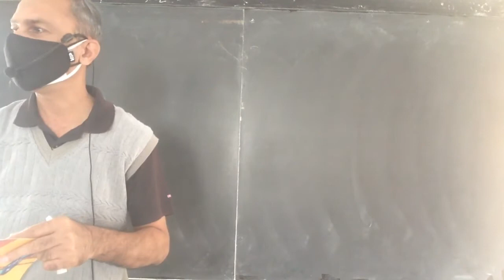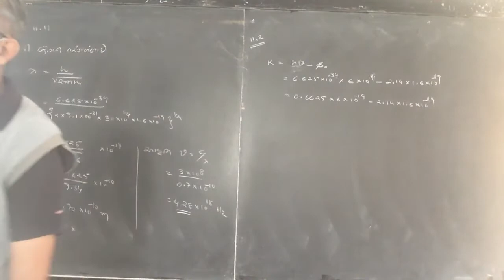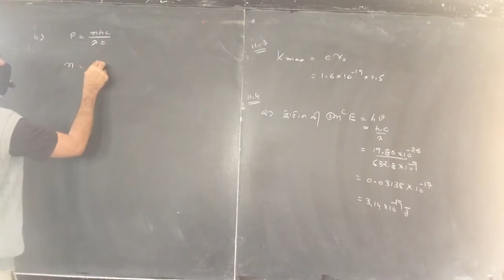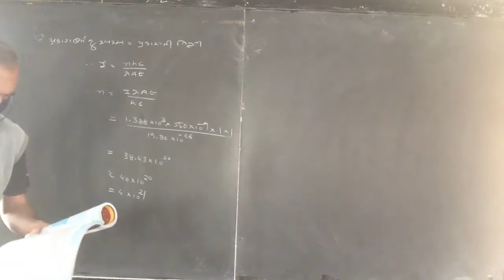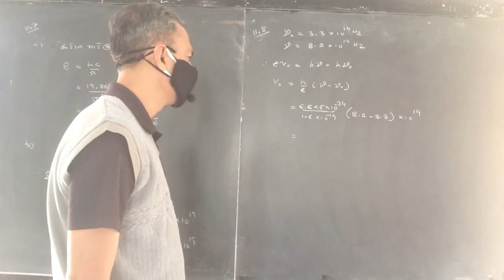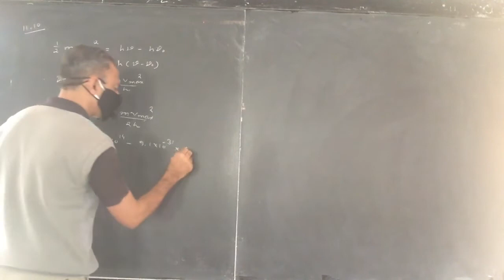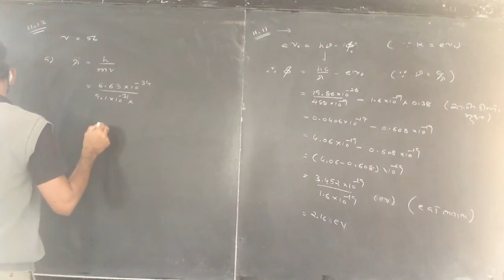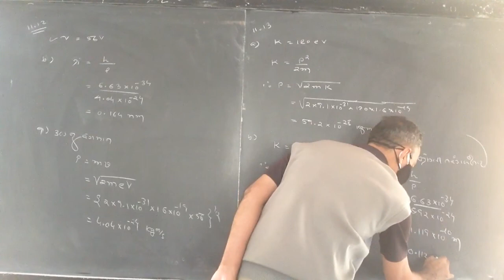Std 12 - Physics - Chap 10 - Lecture 1210.09